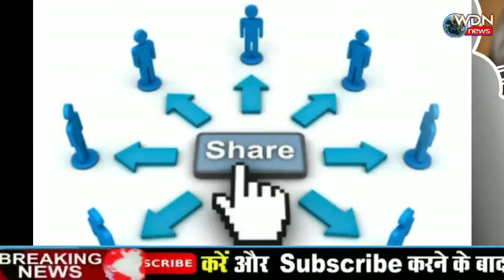चीन को डोनाल्ड ट्रंप ने दी चेतावनी, 'भुगतना होगा अंजाम